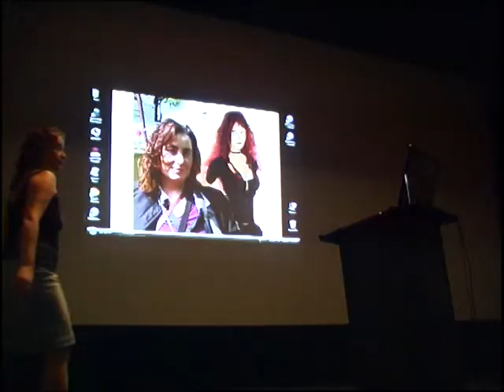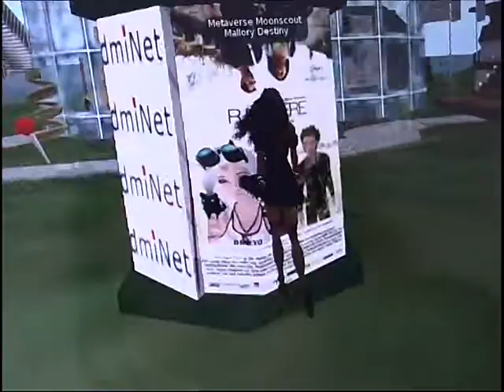Virtuele MaanScout met avatar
In deze film zie je de helpdesk sociale media van Juni MaanScout Paula A-G

Tilburgs nachtburgemeester Zeus Hoenderop heeft elke maand, van volle maan tot volle maan, een vrouw aan zijn zijde, een zogenaamde MaanScout. De juni MaanScout van de nachtburgemeester van Tilburg is Paula A-G. Zij ondersteunt van zaterdag 26 juni tot en met zondag 25 juli nachtburgemeester Hoenderop op haar eigen wijze.

Deze week vanaf dinsdag 20 tot en met zondag 25 juli 2010 tussen 13.00 tot 18.00 uur heeft Paula A-G een helpdesk ingericht voor vragen over sociale en digitale media gecombineerd met een expositie van foto's die in Second Life zijn gemaakt. De helpdesk is bij Kunstpodium T aan de Noordstraat 105 in Tilburg. Iedereen is welkom met welke vragen over onder meer Second Life, Facebook, Hyves en Google en over veilig internetten en privacy. Verder is er dagelijks tussen 15.00 en 16.00 uur de workshop 'Second Life, hoe te beginnen'.